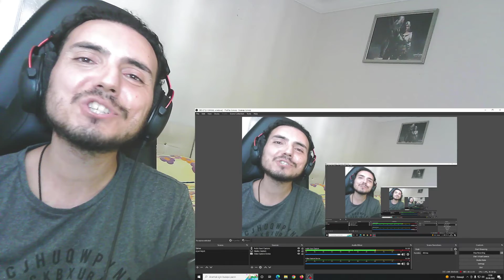Jike Junyi 吉克隽逸 《不要怕》"Don't be afraid" Singer 2020 Reaction